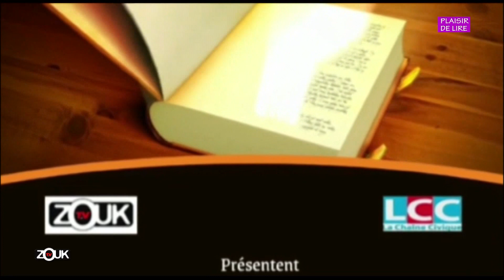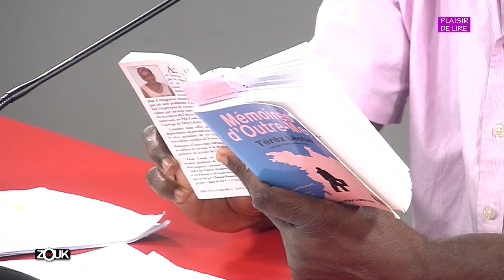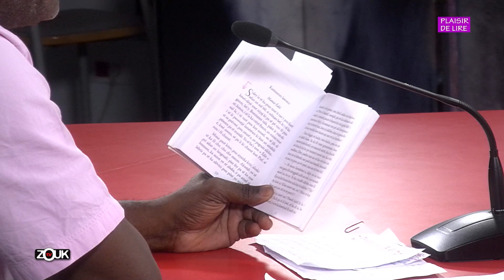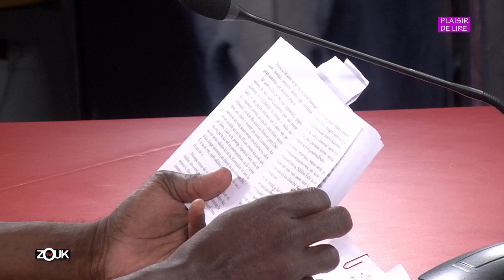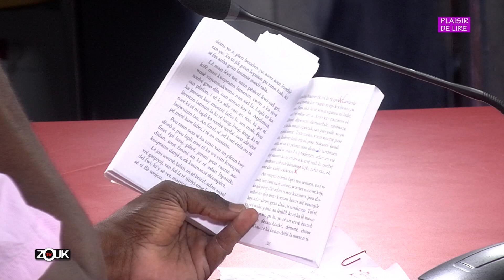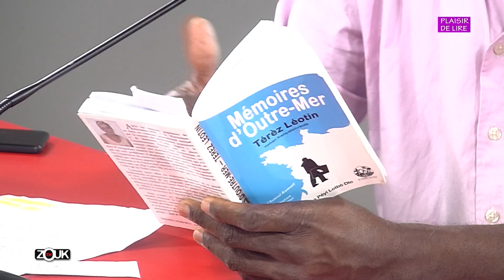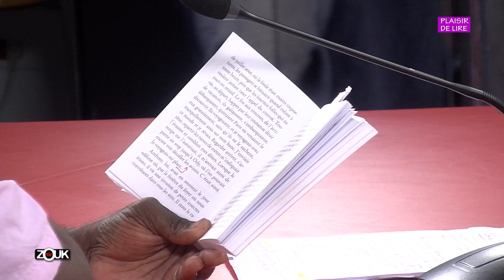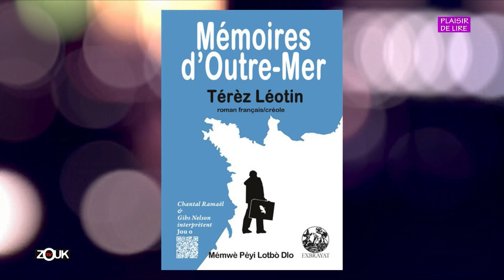PLAISIR DE LIRE - 21 Juin 2023 - mémoires d'outre mer